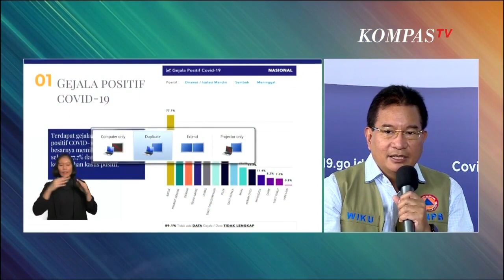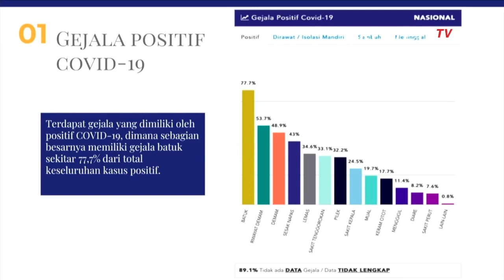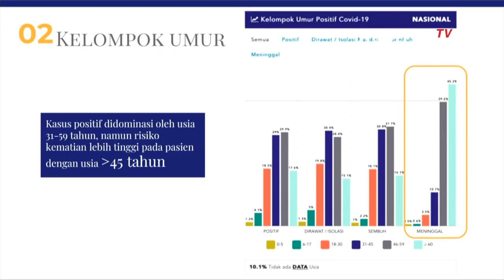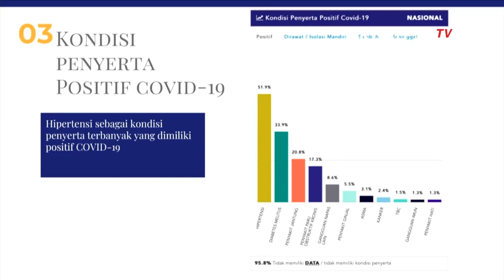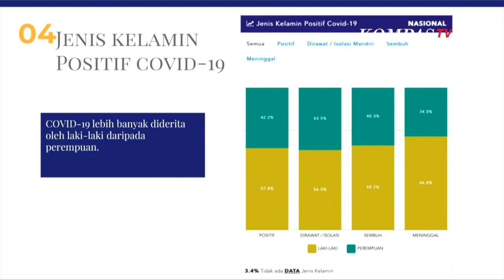Ini Satu-Satunya Kunci Melandaikan Kurva Persebaran Covid-19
JAKARTA, KOMPASTV  Persebaran virus corona di Indonesia terus terjadi setiap harinya.

Untuk dapat bertahan melewati masa-masa sulit Covid-19, pemerintah harus bisa melandaikan kurva persebaran.

Ketua Tim Pakar Gugus Tugas Percepatan Covid-19 mengatakan, kunci untuk melandaikan kurva persebaran ada pada kerja sama masyarakat.

Setiap orang memiliki peranan penting untuk memutus rantai persebaran Covid-19.

Satu-satunya cara untuk melandaikan kurva adalah memastikan bahwa kita tidak menularkan, dan orang lain tidak menularkan kepada kita, ujar Wiku saat diskusi dengan Gugus Tugas Percepatan Covid-19, Sabtu (9/5/2020).

Adapun kebiasaan-kebiasaan yang harus dilakukan semua orang adalah menjalankan protokol kesehatan seperti yang sudah dianjurkan pemerintah.

Caranya adalah dengan mengubah perilaku. Jaga jarak, cuti tangan dengan sabun dan air mengalir, menggunakan masker, dan menjaga imunitas tetap tinggi, imbuhnya.

Saat ini (9/5), jumlah kasus Covid-19 di Indonesia mencapai 13.122 orang. sebanyak 2.494 orang di antaranya sembuh. sementara itu, 943 orang dinyatakan meninggal dunia akibat pendemi Covid-19 ini.